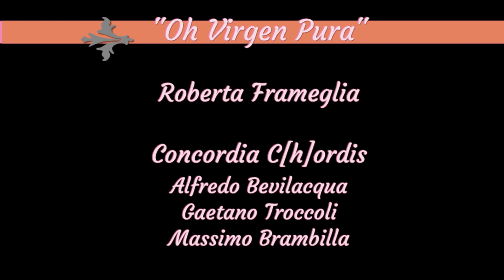Barcarola - Lied Ohne Worte (F.Mendelssohn Bartholdy)- Roberta Frameglia e il Concordia C[h]ordis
Un estratto strumentale dal concerto 'Oh Virgen Pura' tenuto nell'abbazia di Viboldone il primo di Ottobre 2023

Felix Mendelssohn Bartholdy :
- Barcarola
- Lied Ohne Worte (op.67 n.5)
- Lied Ohne Worte (op.19b n.2)

ROBERTA FRAMEGLIA (soprano)
CONCORDIA C[H]ORDIS (trio di chitarre)